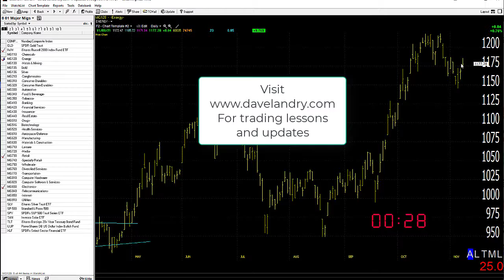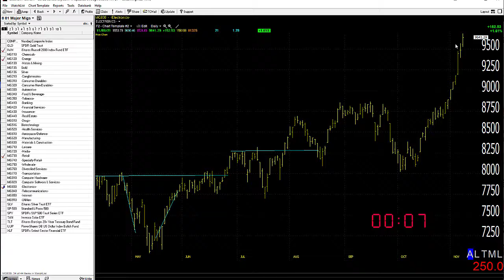11/09/21 Dave Landry's Market In A Minute-Do You Want To Know My Favorite Thing About This Market?